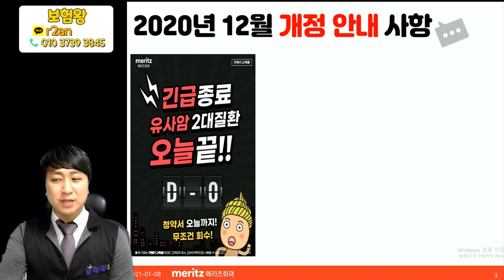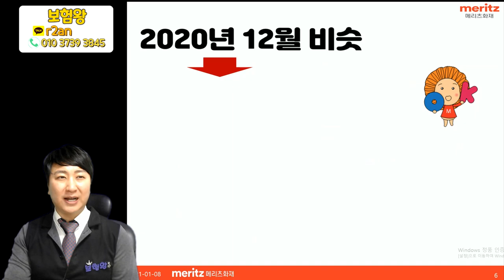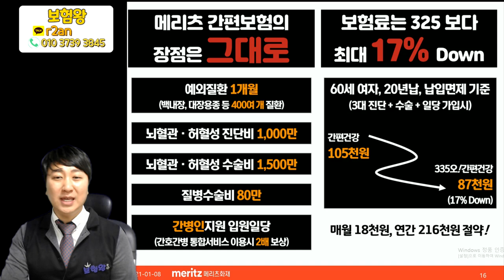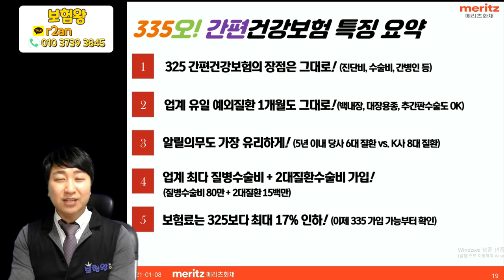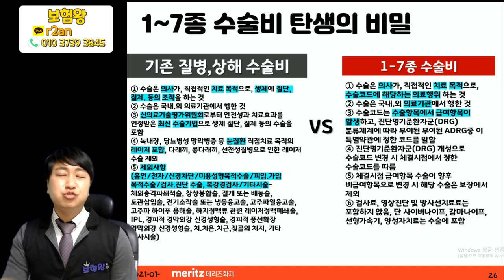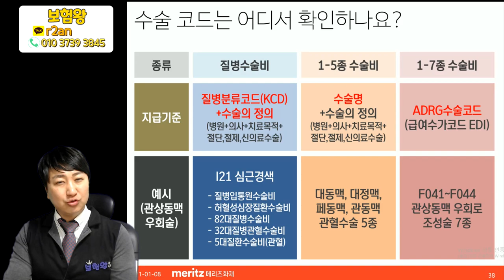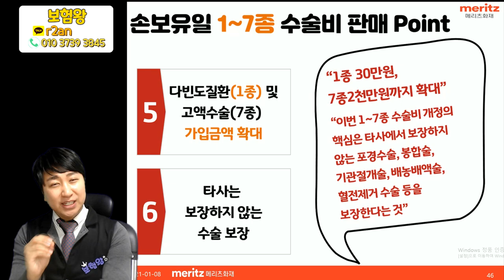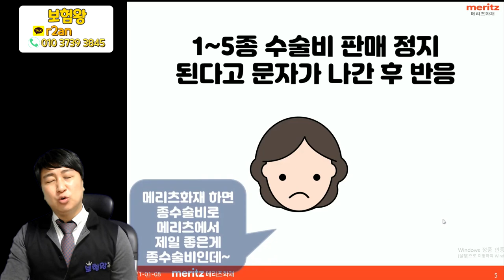[초특급 대박] 메리츠화재 1~7종 수술비보험 출시!! (feat.작정하고 일냈구나!!)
메리츠화재에서 드디어 대박 수술비보험이 출시가 되었습니다!
기존에도 큰 장점이 있었으나 ... db에 뺏기면서 2인자로서

가입했다가..21년도부터 다시 1위로 다시 올라가기 시작했습니다.
1~7종의 막강한 수술비보험출시로.. 앞으로 많은 가입을 하지
않을까 생각합니다!!!

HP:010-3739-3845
카톡친구추가:r2an
카톡플러스친구:보험왕